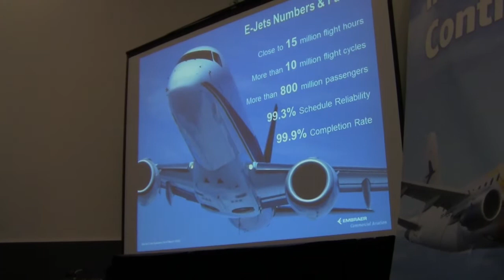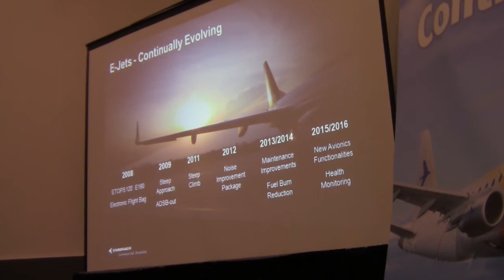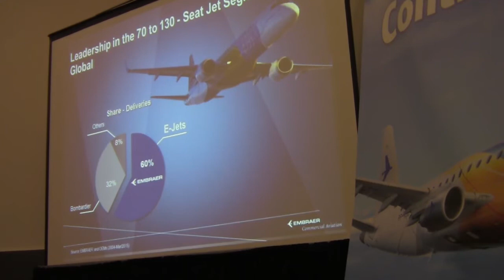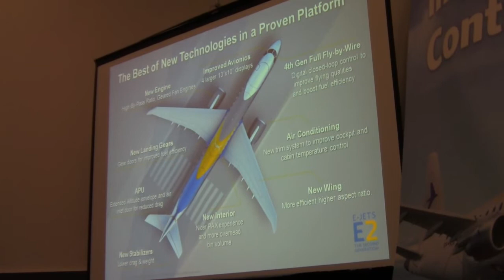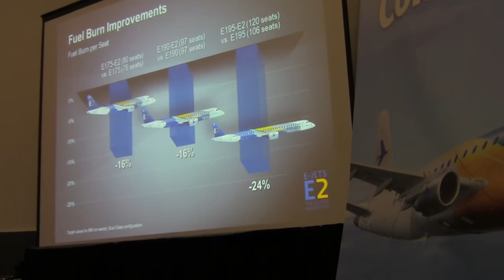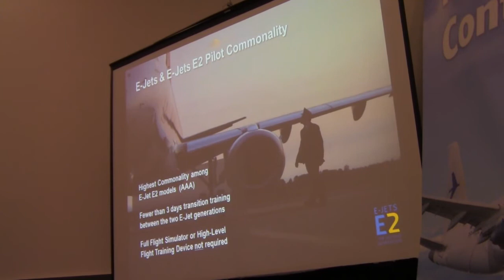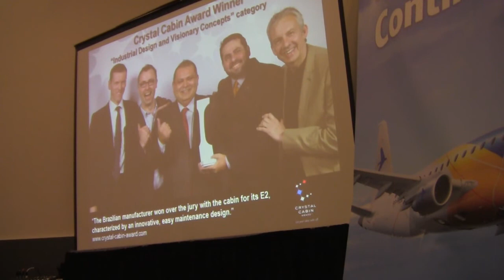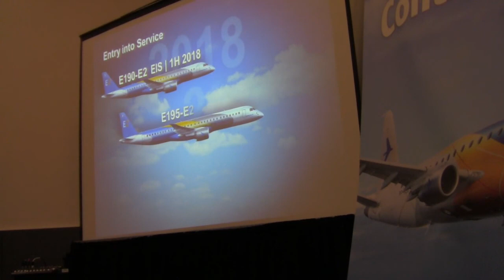2015 RAA Embraer #2